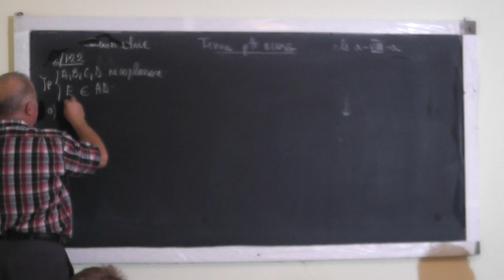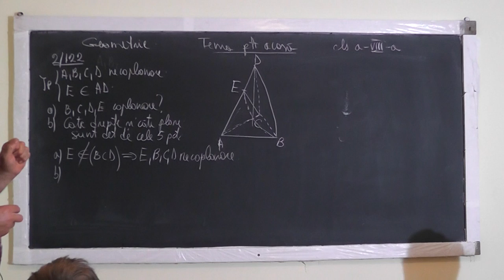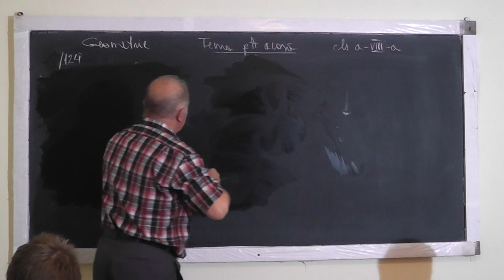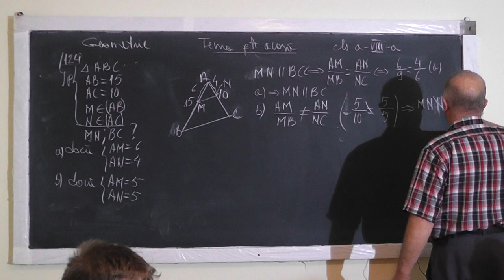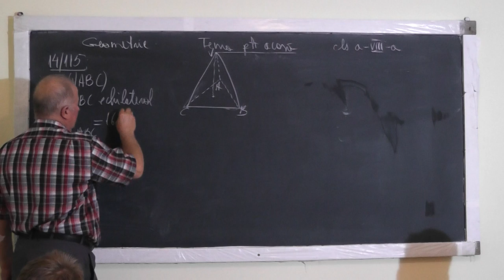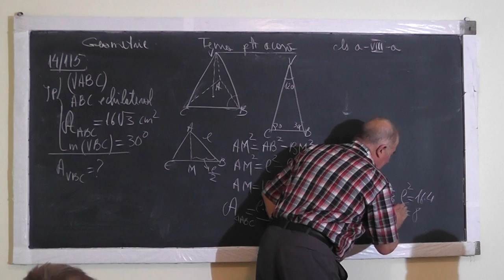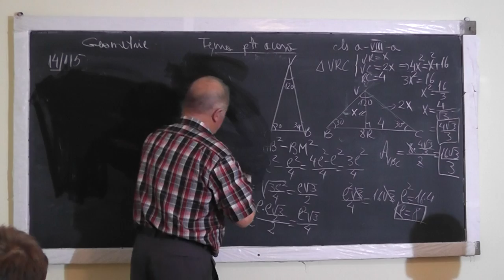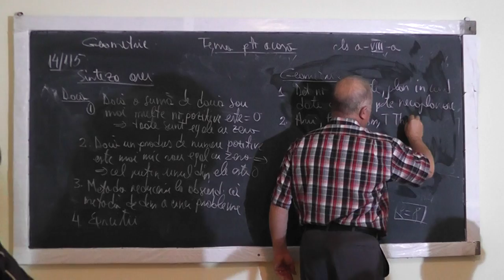Lectia 1085 Numarul de drepte si plane determinate de un numar dat de puncte Geometrie spatiu Cls 8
Aceste lectii sunt sustinute de voi si daca va sunt utile, as aprecia un Like, Share, Comment - In aceasta lectie de matematica pe care o puteti vedea in direct si pe ne ocupam de tema la geometrie in spatiu la clasa a VIII-a. Din cuprins: Numarul de drepte si plane determinate de un numar dat de puncte, Arii, Teorema lui Thales.